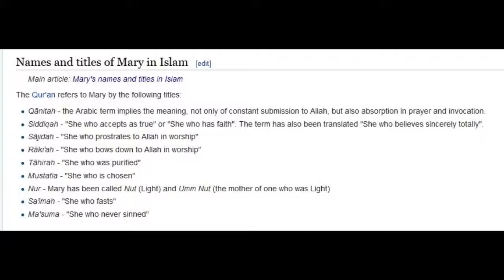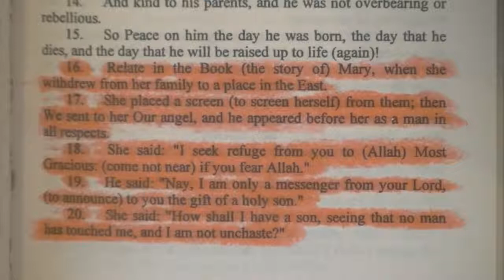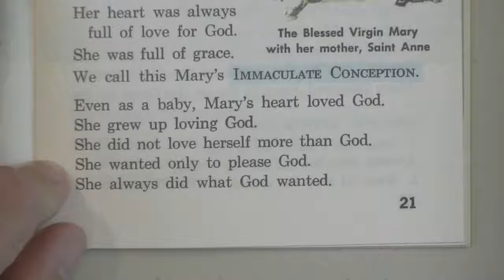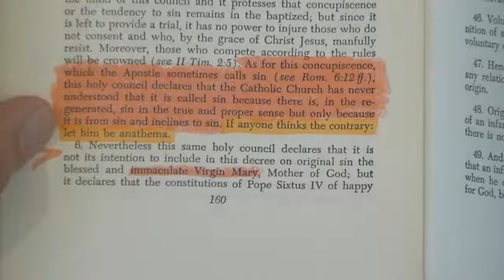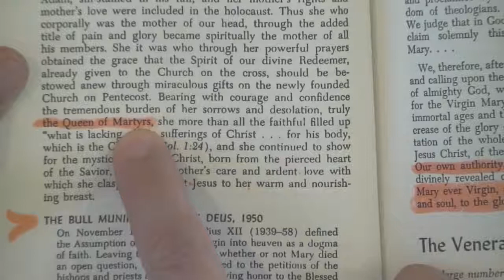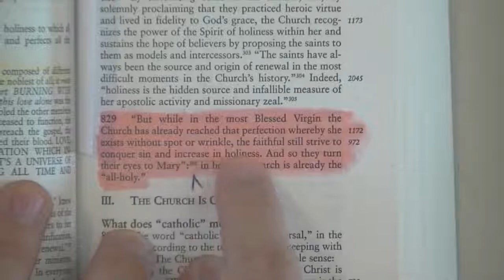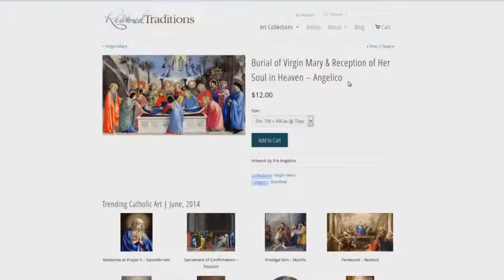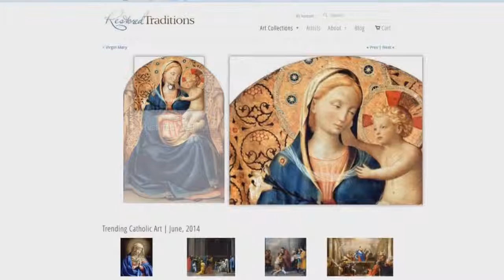Mary The Roman Catholic Queen Of Hell Part 2